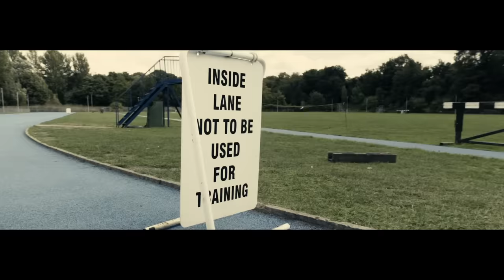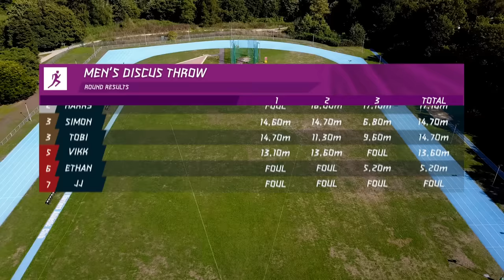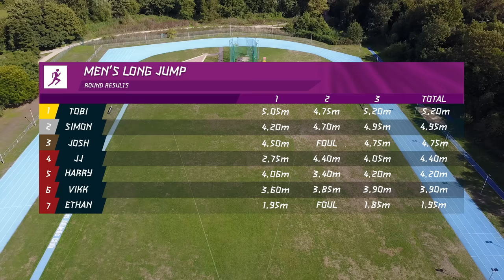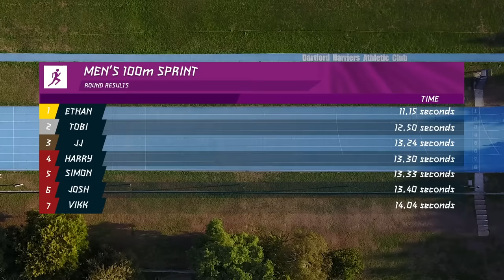HOW FAST CAN THE SIDEMEN RUN 100M? - SIDEMEN OLYMPICS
SIDEMEN OLYMPICS - WHO'S THE FASTEST SIDEMEN MEMBER
Let us know some other video ideas you want us to do!